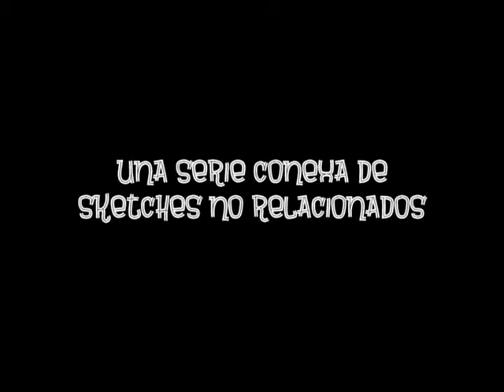Manuel Pico y Raúl Pradana están a punto de regresar...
Tras meses en la sombra, Manuel Pico y Raúl Pradana están a punto de regresar.
¿Qué se traen entre manos? Y yo qué sé, tú mira el vídeo, a ver...

After months in the shade, Manuel Pico y Raúl Pradana are about to return.
What do they have in hand? Well, I don't know, watch the video and let's see...